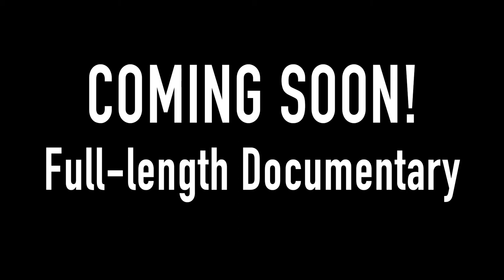Charm City Bluegrass Documentary: Trailer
Featuring interviews from some of the top names in bluegrass, we dive into the history of Baltimore bluegrass, what bluegrass is about, and where we're heading.